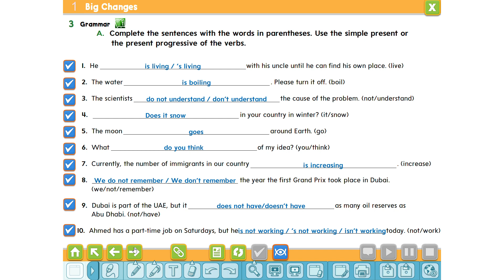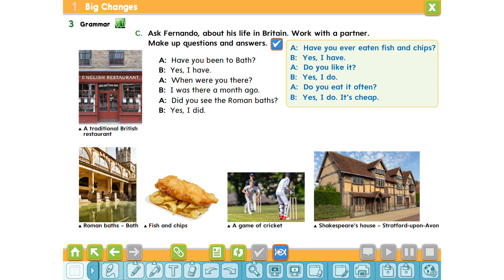اول ثانوي الدرس الأولى والثاني الوحدة الاولى Mega goal1 1 U1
بلبل,انقلش,تعليم,انجليزي,English,learn,الكتاب التفاعلي,السبورة التفاعلية,بلبل انقلش,تعليم اللغة الانجليزية,ميقا قول,أول ثانوي ، -Mega goal1-1- أول ثانوي ، الفصل الدراسي الأول,الفصل الاول

Grammar-شروحات القواعد